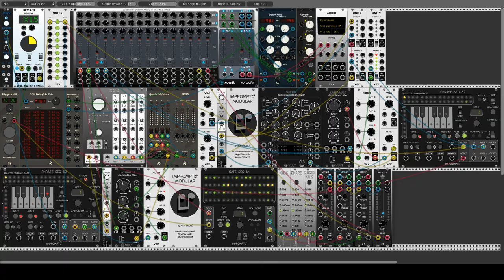Space duck blues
Using modular synthesis for blues is fun...   ...not easy but fun!